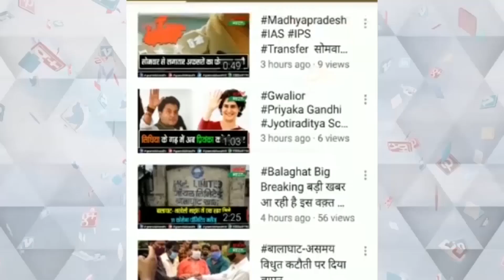देश में कोरोना के बीते 24 घंटे में 56,119 नए संक्रमित मिले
देश में कोरोना के लगातार छठे दिन 50,000 से ज्यादा मरीज
बीते 24 घंटे में 56,119 नए कोरोना संक्रमित मिले
36,983 ठीक हुए, 266 की मौत